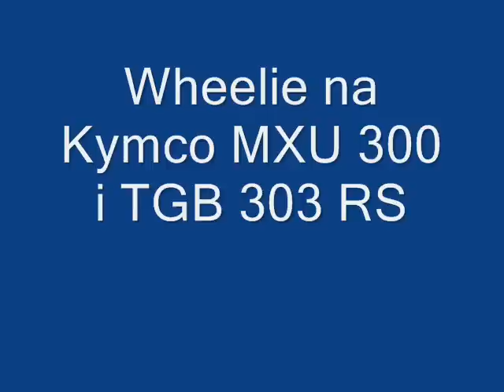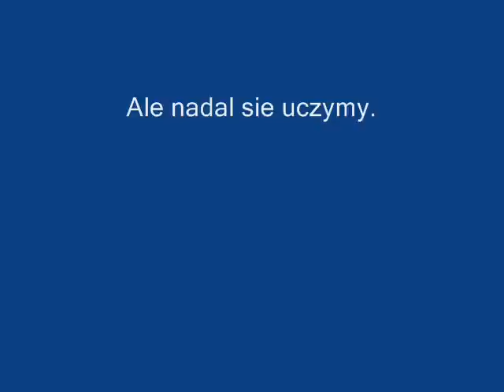Stunt Kymco MXU 300, TGB 303 RS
Nie krytykujcie nas! Dopiero się uczymy!